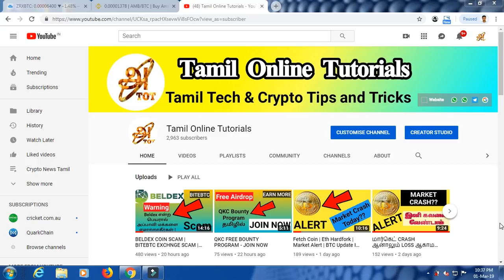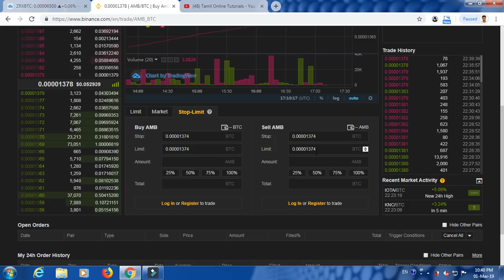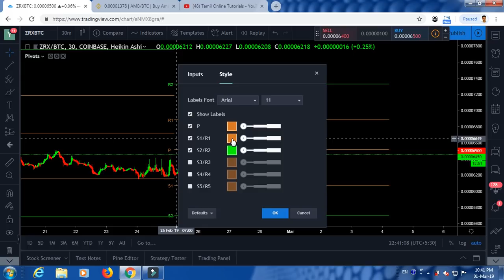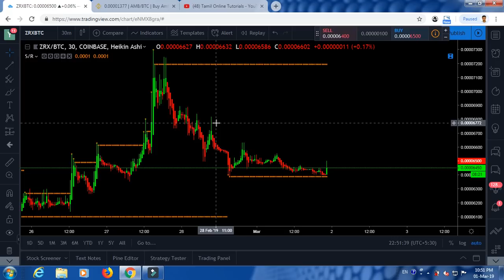How To Find Support And Resistance In Tamil - Tamil Crypto Tutorials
How To Easily Find Support And Resistance In Tamil, beast indicators for find support and resistance. Tamil tutorials for support  and resistance finding method.

Reffer id for 1 USD free: 50762865
[You can also use Coindcx Exchange For leverage Trading]

TRUSTED WALLET:
Coinbase [Buy/sell Btc from outside India]:
[If you use this link 10$ Free]

நண்பர்களே, இது பிட்காயினை அடிப்படியாக கொண்டு இயங்கும் பங்குச் சந்தை, அடிப்படை அறிவு இல்லாமல் முதலீடு செய்வது ஆபத்தானதாகும். ஆனால் யார் உதவியும் இன்றி  தொடக்கம் முதல் இறுதிவரை நீங்கள் இலவசமாக கற்க நான் வீடியோ பதிவு செய்துள்ளேன் . எனவே புதிதாக வர நினைபவர்கள் அனைத்துபதிவுகளையும் பார்த்துவிட்டு முடிவு செய்யவும்..!!

BITCOIN:
3HZ1vJkAsd8PcN4Bb5vMTZ7UM5PbgJEihQ
BITCOIN CASH:
qp75ky40fdsrad68pj00c72atgma6p8m4vf4cnukh2
LITE COIN:
M81smdjU3yAhX9dEBnbHTAMHbFLZ7GBhPR
ETHEREUM:
0x8EeAbA362C2bc49A2cfDE5157Ef124ba8d94A635